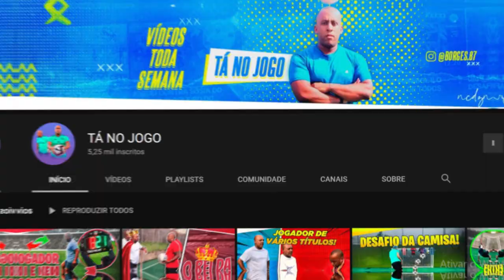TREINAMENTO DE GOLEIRO PARA SER O MELHOR GOLEIRO DO YOUTUBE!!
💯CHAMEI UM TREINADOR DE GOLEIRO PARA ME TREINAR PRA SER O MELHOR GOLEIRO DO YOUTUBE E DESAFIAR ARTHUR, IGOR REZENDE, GONZE E ETC...

🥅CANAL DO COACH:
Tá No Jogo @TANOJOGO ​
GOLEIRO DE CAPACETE ME DESAFIOU NO FUTEBOL !! (me humilhou ?)

⚽QUADRA: Arena Soccer Grass Neymar

🎥CAMERA 1: CANON SL3
📹CAMERA 2: SONY A6000

PROGRAMAS DE EDIÇÃO:
💻ADOBE AFTER EFECTS CC
🖥️ADOBE PHOTOSHOP

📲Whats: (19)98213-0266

🌐PERGUNTAS FREQUENTES:
👤Qual seu Nome?
Julio Cesar De Freitas
⚜️Quantos anos você tem?

📣EU USO CAPACETE PORQUE SOU CAPACETADO❗

🔴⇾sᴇ ɪɴsᴄʀᴇᴠᴀᴍ
🔴⇾ᴀᴛɪᴠᴇᴍ ᴏ sɪɴɪɴʜᴏ ᴅᴀs ɴᴏᴛɪғɪᴄᴀᴄ̧ᴏ̃ᴇs
🔴⇾ᴄᴏᴍᴘᴀʀᴛɪʟʜᴇᴍ ᴄᴏᴍ ᴏs(ᴀs) ᴀᴍɪɢᴏs(ᴀs)
🔴⇾ᴅᴇɪxᴇᴍ sᴇᴜ ʟɪᴋᴇ!